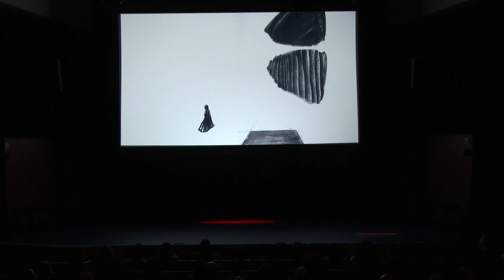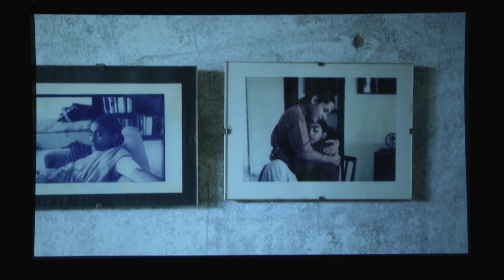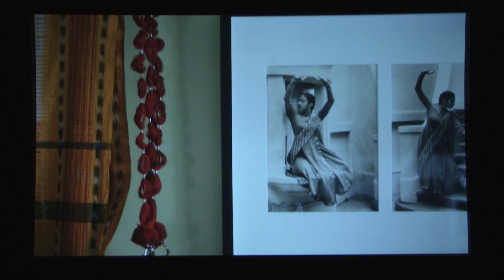Performance: The World of Jahanara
The World of Jahanara explores the inner life of Jahanara Akhlaq, a 24-year-old Kathak dancer, who, in her brief life, had fearlessly begun to make her mark in the dance world and envisioned a career in Canada.
Rhythmic and lyrical, Kathak is an elegant dance form that revolves around the concept of storytelling.

Choreographed and performed by Bageshree Vaze, this dance-theatre work interweaves Kathak dance, music, text, and visuals to re-imagine Jahanara’s world on the morning of January 18, 1999, in the hours before her tragic death.

Jahanara’s creative potential and love for dance was never fully realized. She was killed in 1999 along with her father, the famous painter Zahoor ul Akhlaq in their family home in Lahore, Pakistan.

This season, performing arts presentations have been curated to feature acclaimed artists who have transcended fear through their art. Under the banner of “the other side of fear,” we explore the definition of fear, what it means to face fear, and how we attempt to define, confront, and conquer fear in ourselves and others – or, in the case of Jahanara, fearlessness in performing.

Bageshree Vaze is an award-winning Indo-Canadian dance artist. She is the artistic director of Pratibha Arts in Toronto, which regularly produces and presents works influenced by and highlighting South Asian culture and esthetics. Vaze has studied with some of India’s finest dance and music masters, and her choreographies in Kathak dance have been presented in festivals in Canada, the U.S., and India. As a vocalist, she was named an ubbharta sitara (rising star) by MTV India, and her vocal recordings (such as “Tarana”) are heard regularly around the world. Vaze has a Bachelor’s degree in Journalism from Carleton University and a Master’s in Dance from York University.

Richard Seck has been a professional photographer and designer for more than 25 years. Now based in Toronto, he is a former assistant professor of design and photography in Pakistan.

Simon Rossiter is a Toronto-based lighting designer who occasionally designs scenery. He is lighting director of Fall for Dance North, presented annually at the Sony Centre for the Performing Arts, and has created more than 200 original designs in collaboration with Canadian companies including Citadel + Compagnie, National Ballet of Canada, Soulpepper Theatre Company, Sudbury Theatre Centre, Theatre Smith Gilmour, and Toronto Dance Theatre.

Vocal coach Ellora Patnaik has won international acclaim as a dancer and actor, and has performed across North America, India, the United Kingdom, and Iceland. Patnaik is the Executive Director of the Chitralekha Dance Academy and holds an Associate Degree from the American Academy of Dramatic Arts where she was a member of the Company in her third year.

Composer Vineet Vyas is one of Canada’s dynamic musical talents. He is a disciple of the late legendary tabla maestro, Pandit Kishan Maharaj and has performed across India, Europe, and North America with some of India’s eminent classical artists such as Ustad Amjad Ali Khan, Pandits Rajan and Sajan Mishra, Ustad Aashish Khan, Ustad Shahid Parvez, and Pandit Biru Maharaj.

With support from the Toronto Arts Council, the City of Toronto and the Canada Council for the Arts.